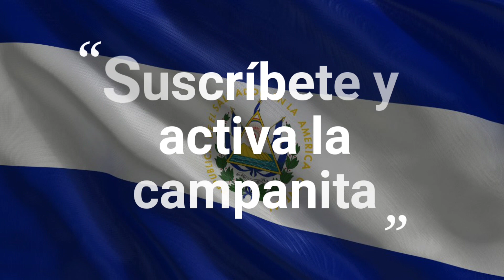llegamos a nuestro destino, cerro la con cabeza . Segunda parte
ARRIBA EL SALVADOR. en este canal te mostramos aventuras, paisajes y mucha diversion